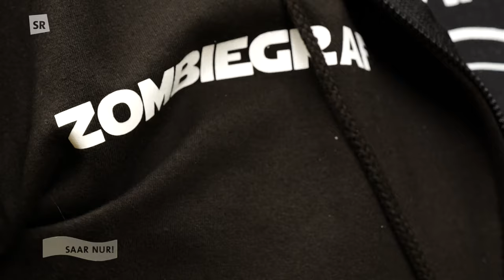Was Zombies, Orks und Co. mit Beauty, Instagram und TikTok zu tun haben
Ob Halloween oder Fastnacht: Zombies und Monster gehen immer! So auch bei Sascha Erbach, dem „Zombiegrafen“. Er macht schaurig-schöne Fotos von gut gestylten und geschminkten Models. Schminken, Verkleiden und Fotografieren ist Ehren-, aber auch Familiensache.

Dieser Beitrag erschien am 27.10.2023 in der Sendung "Wir im Saarland - Saar nur!" im SR Fernsehen.